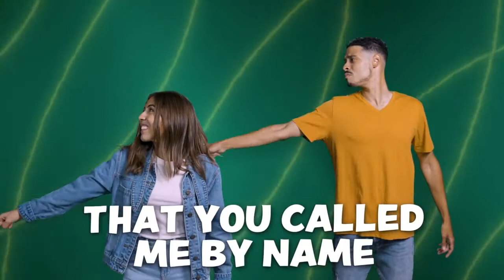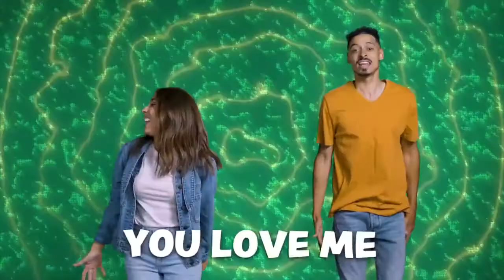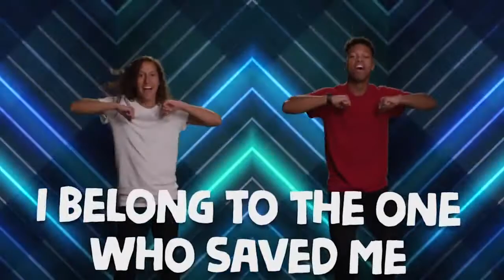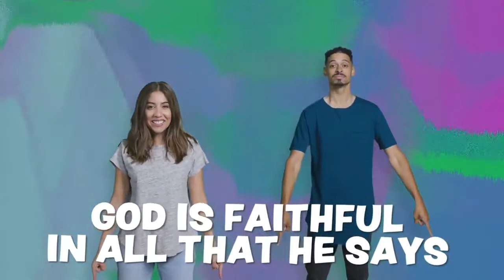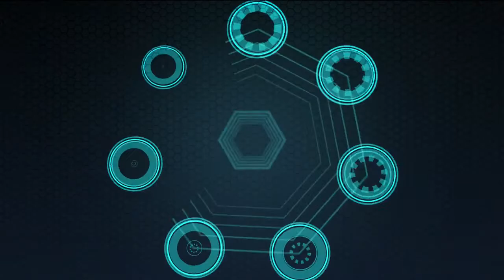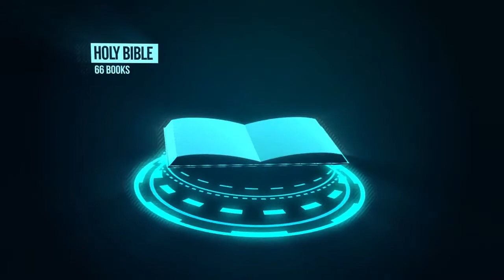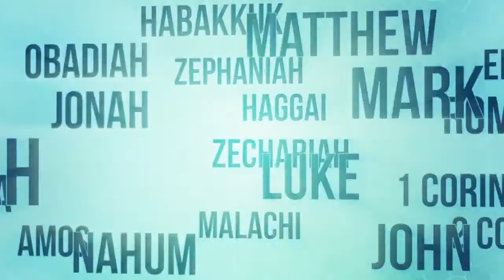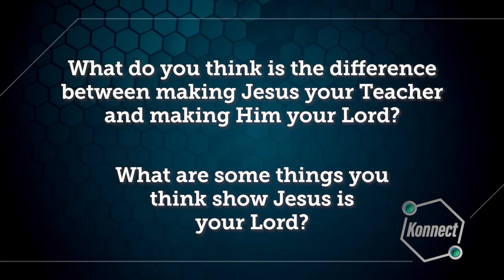11.8.20 Konnect HQ - Complete Online Kids Services